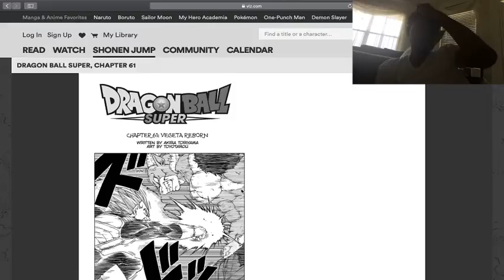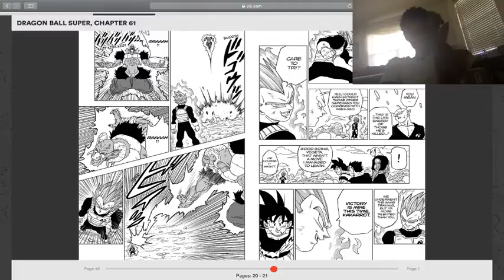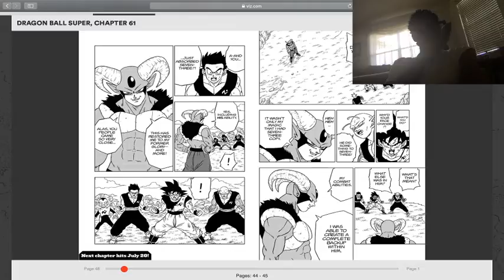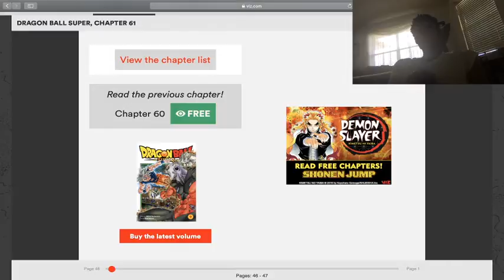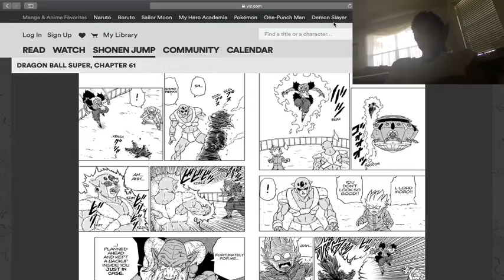Toyotaro's Magnum Opus...Prince Vegeta is back! | Dragon Ball Super Chapter 61 Thoughts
The best chapter I've yet to read

Podcast: anchor.fm/blackbillburr